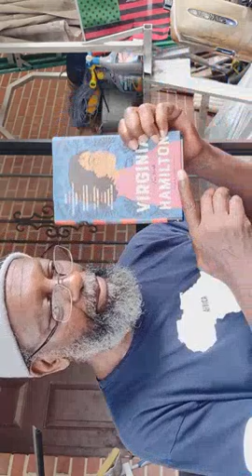e6s1_ Angled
In de true spirit of (De) Making of... Series, deBrother has elected to post this skewed recording (re: no post production) of his Instagram message for 12Sept2020.

Crypto Currency /BitCoin CONTRIBUTIONS:
722fce22-5e9f-42fc-a378-2da90f5d267a